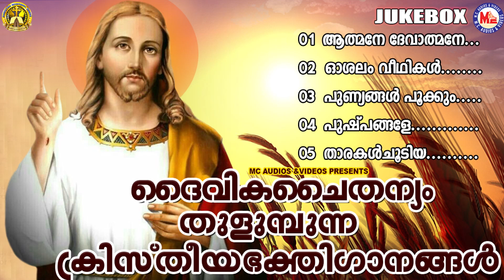ദൈവചൈതന്യം തുളുമ്പുന്ന ക്രിസ്തീയ ഗാനങ്ങൾ |Christian Devotional Songs Malayalam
Daiva chaiythanyam thulumbunna ganangal
Christian Devotonal Songs Malayalam
Malayalam Christheeya Ganangal
Malayalam Devotional Songs Audio
K. G. Markose Songs Christian
Christian Bhakthi Song Audio
Christheeya Bhakthi Ganangal MP3
Malayalam Christan Devotional Songs
Malayalam Bhakthi Ganangal MP3
MC Christian Devotional Songs

01. Aanmane devanmane.
02. Oosalam veedhikal.
03. Punyangal pookum .
04. Pushpangale.
05. Tharakangal choodiya .